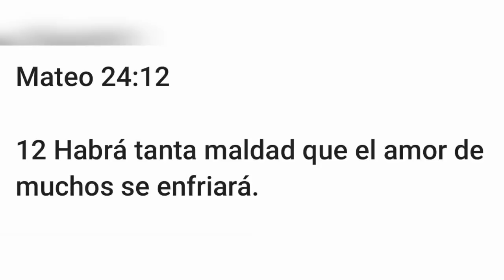Entre el Aumento del Mal y el Sano Amor Propio.